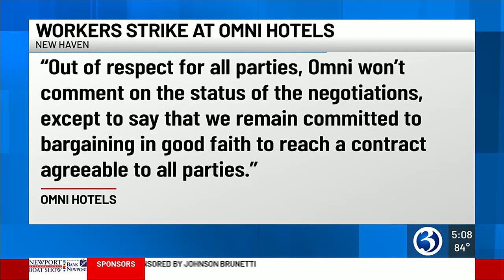Omni New Haven Hotel workers enter day 2 of strike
More than 100 workers were expected to picket in front of the Omni New Haven Hotel on Friday.